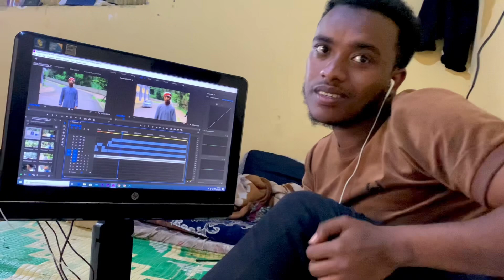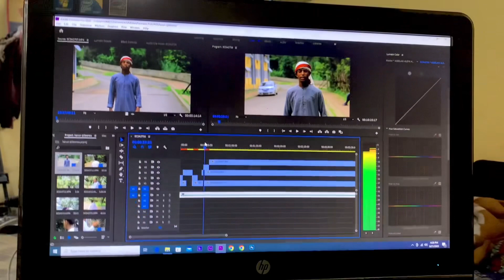ከ ካሜራ ጀርባ